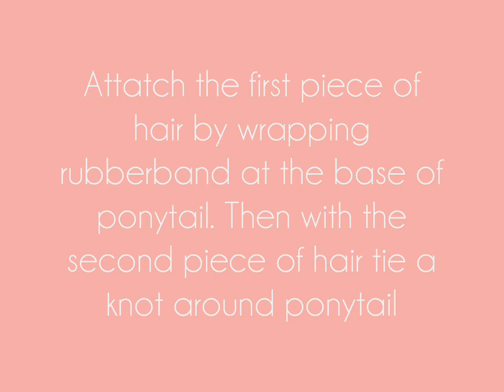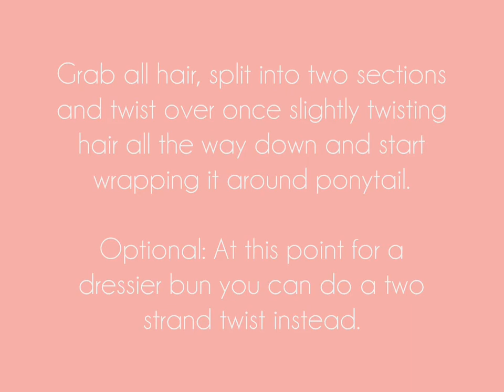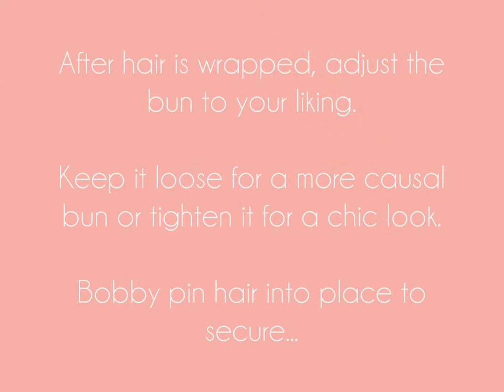Ninja bun/Top Knot inspired faux bun for short hair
LET'S BE SOCIAL!! COME FOLLOW ME DAHHLING